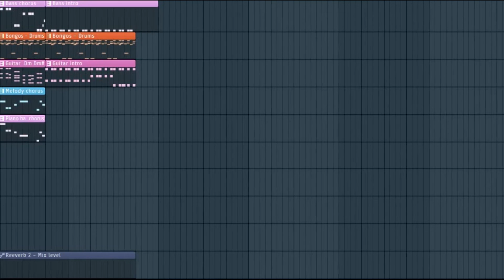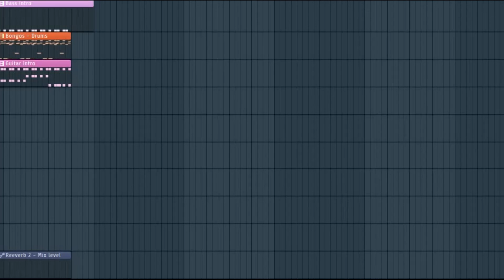kirby inspired composition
give me some feedback on this!
should i post more of my personal stuff on youtube?